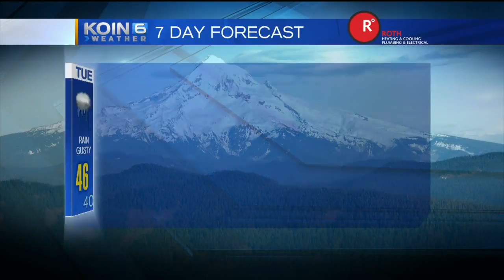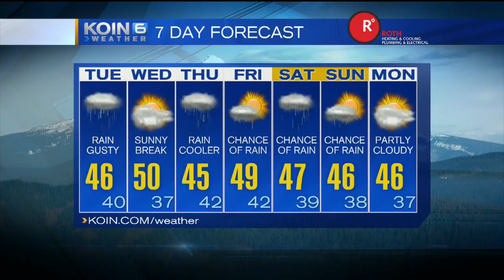6 p.m. Monday evening forecast KOIN 6 News Nov. 27, 2017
Chief Meteorologist Natasha Stenbock has your Monday evening forecast.